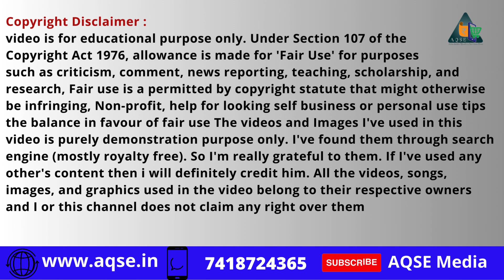வெப்பிலி இன்றைய தேங்காய் கொள்முதல் விலை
Today Coconut Rate | Veppili Regulated Market | Chennimalai Coconut Rate | வெப்பிலி தேங்காய் விலை | Coconut Wholesale Auction

Coconut Price Report@AQSEMedia

ஈரோடு மாவட்டம் சென்னிமலை அருகே உள்ள  வெப்பிலி ஒழுங்குமுறை விற்பனைக்கூடத்தில் 30/01/2024 நடந்த தேங்காய் ஏலம்

Coconut Auction At Veppili Regulated Market on 30 Jan 2024 located in Erode District

தேங்காய் ஏலம்
தேங்காய் விலை
மட்டை உரித்த தேங்காய் விலை
மட்டை உரித்த தேங்காய் ஏலம்
Husked Coconut Price
Coconut Rate

AQSE Media
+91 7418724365